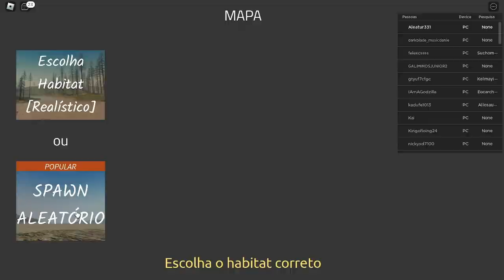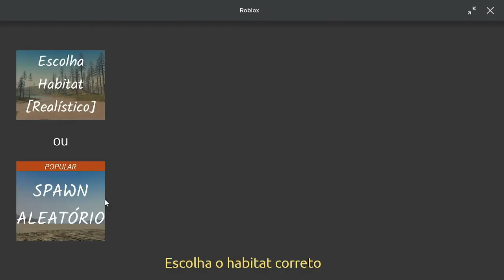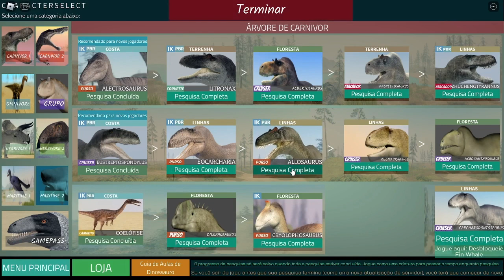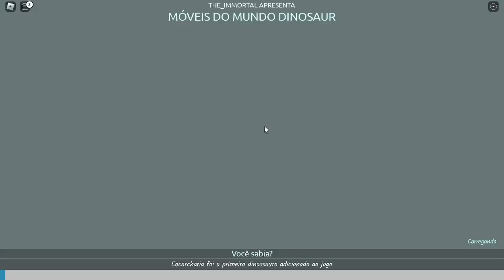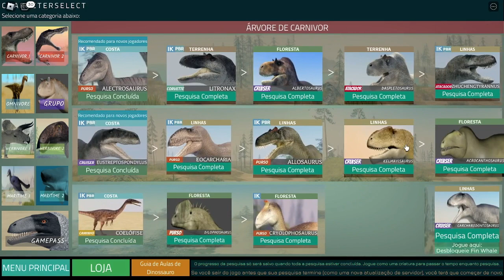O novo Célofise do Dinosaur World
Músicas
Sla cara